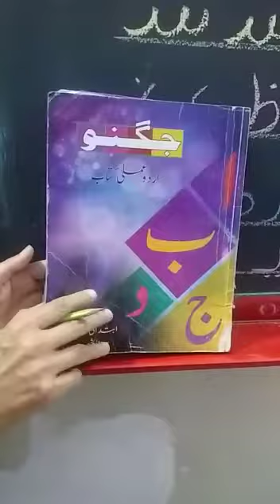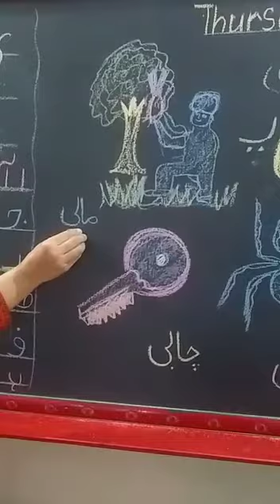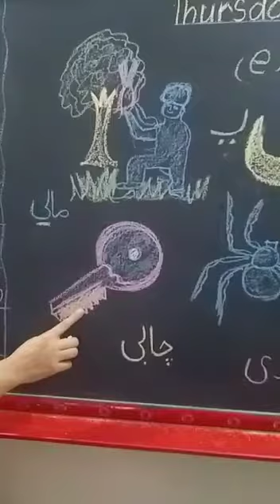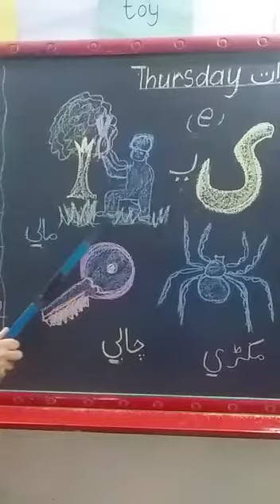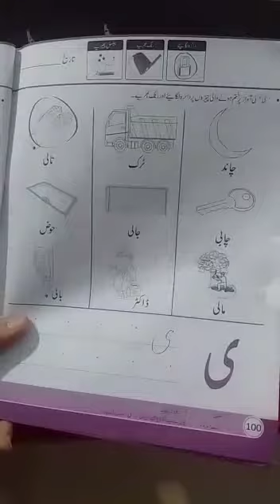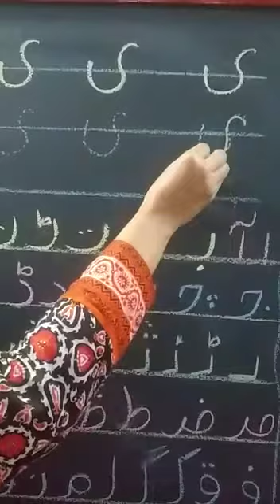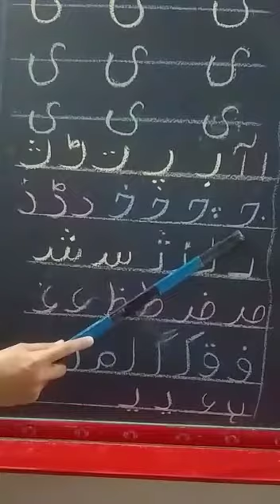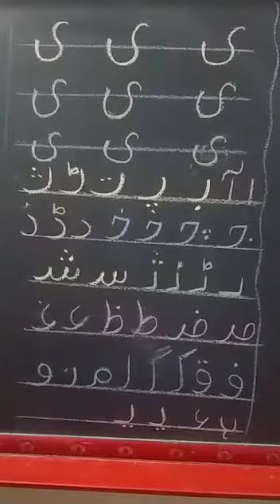JOS JB CLASS NURSERY URDU THURSDAY 1 JUNE 2021